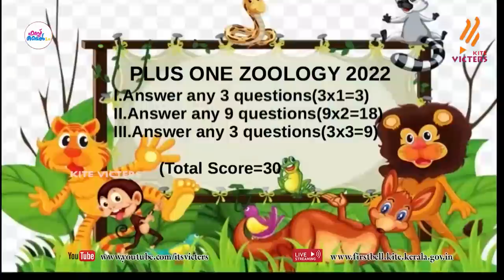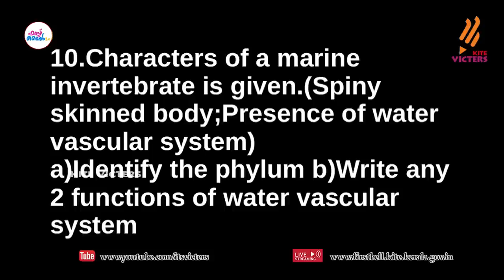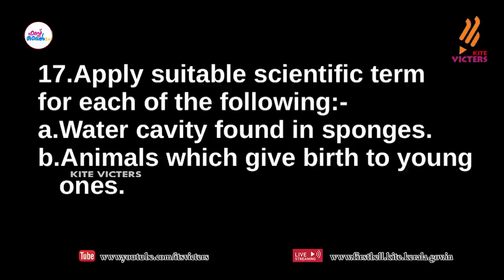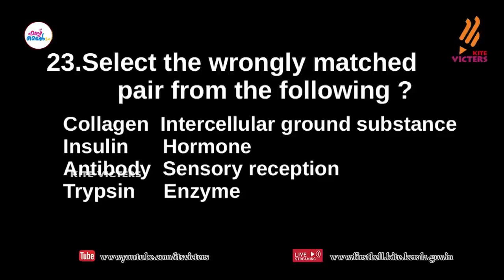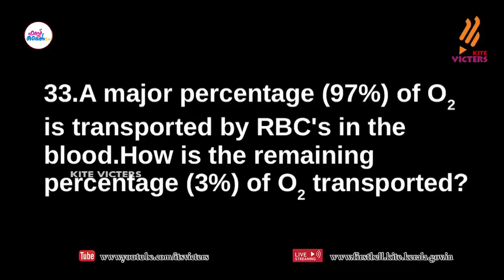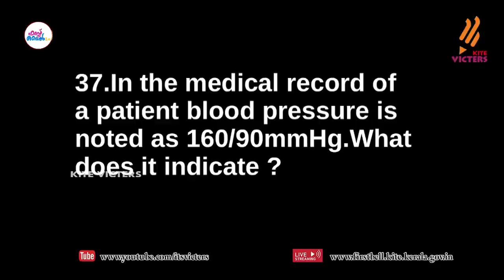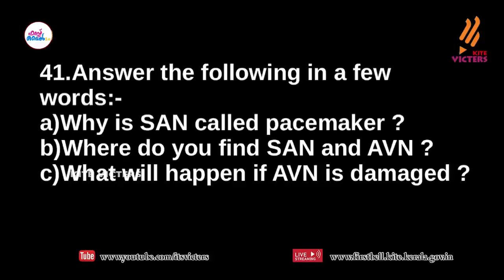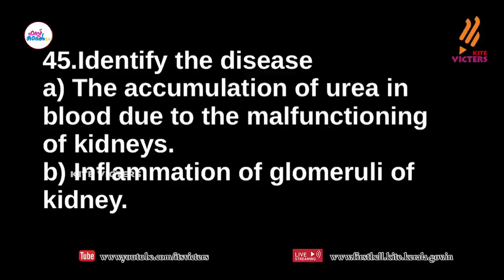First Bell 2.0 Plus One Zoology Revision Live Class 01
സംസ്ഥാനത്തെ സ്‌കൂൾ കുട്ടികൾക്ക് സാങ്കേതിക സൗകര്യങ്ങൾ പ്രയോജനപ്പെടുത്തിക്കൊണ്ടു കൈറ്റ് വിക്ടേഴ്സ് ചാനല്‍ സംപ്രേഷണം ചെയ്ത Plus One Zoology Revision Live Class 01 First Bell 2.0.more page’s face book Instagram you tube web